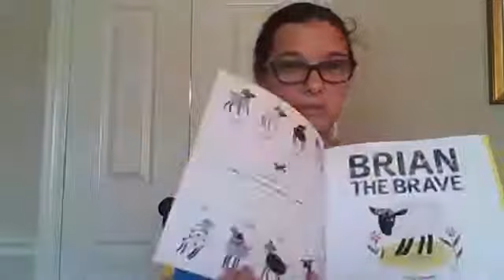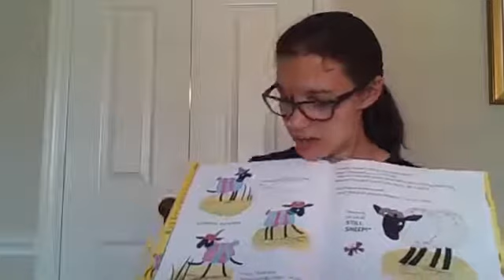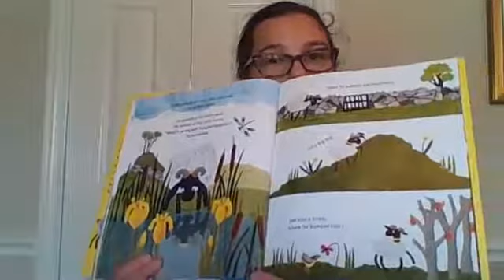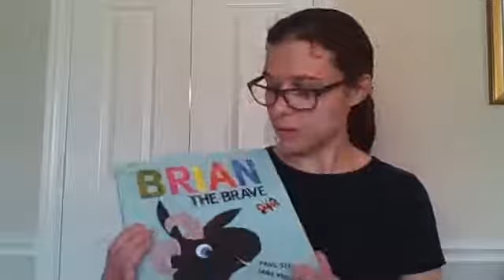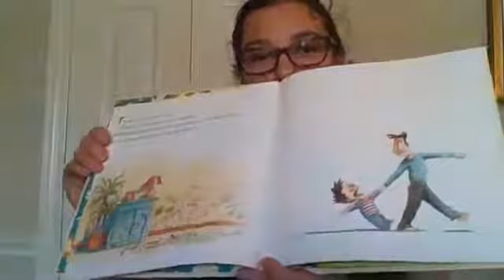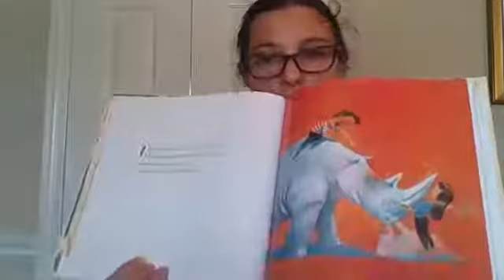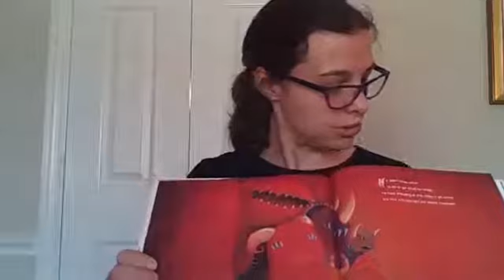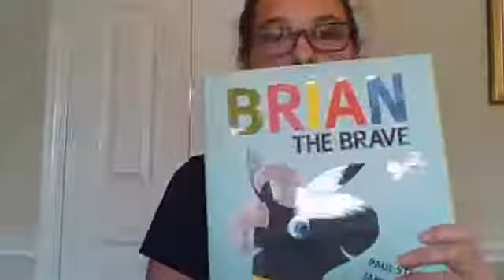Story time with Pastor Cara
Storytime with Pastor Cara, held on Thursday mornings at Grace Presbyterian Church, Plano, TX during the Covid19 stay at home orders.